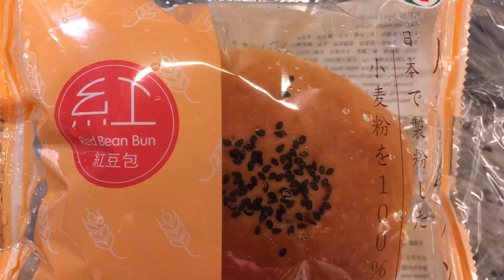Beastyland 🍞 肉桂雪山紅豆包 🍞 Mukbang 吃播 😋